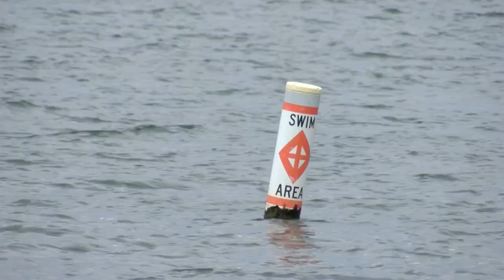Sustainably Speaking: UWO Students monitor water quality in Door County